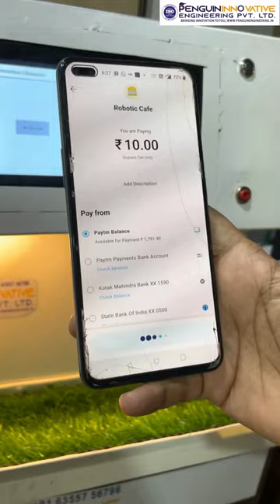Tea ATM Machine